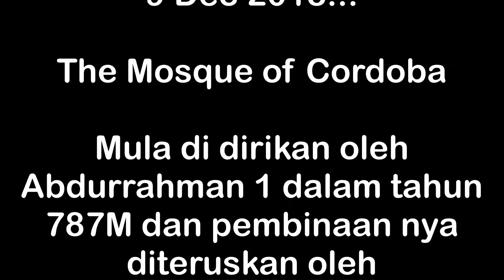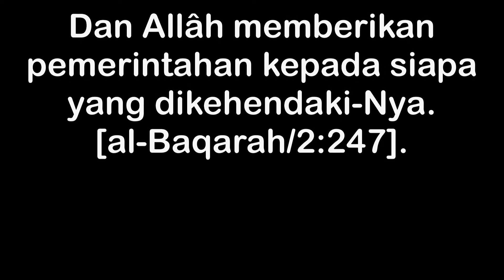Masjid Besar Cordoba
Lawatan seketika ke Grand Mosque of Cordoba. Credit lagu latar @Youtube